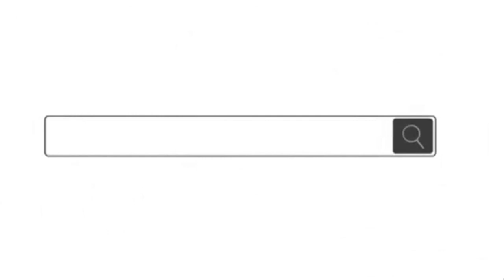Pão Nosso - Capítulo 43 Boas Maneiras - por Alcides Jr